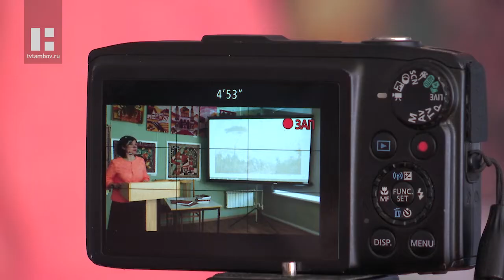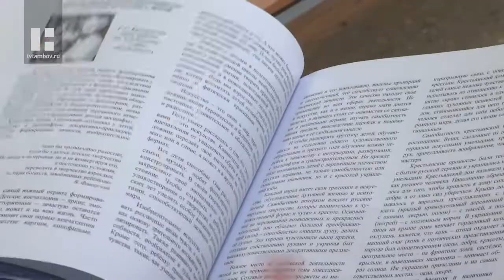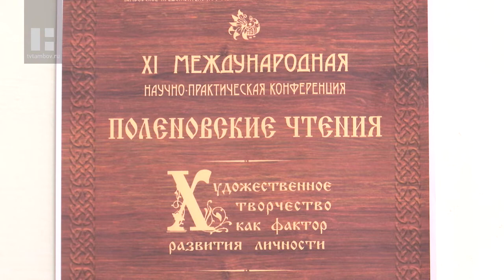В режиме онлайн прошли XI Поленовские чтения в Тамбове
«Художественное творчество как фактор развития личности». Под таким названием во второй художественной школе открылись XI Поленовские чтения. 86 публикаций. 14 прозвучали в режиме on-line.

В этом году международная конференция больше напоминает сдачу госэкзамена. Та же трибуна, та же презентация, добавилась лишь камера которая записывает выступление.